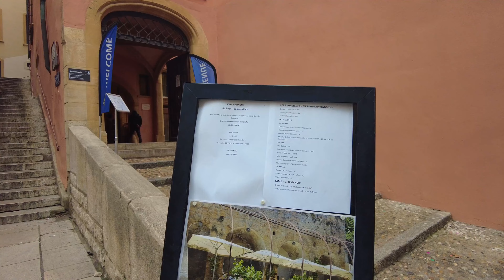4k Free Walking Tours, 4k WALKING Tour France, Walk To OLD LYON, The Capital of Gastronomy, FRANCE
4k Free Walking Tours, 4k WALKING Tour France, Walk To OLD LYON, The Capital of Gastronomy, FRANCE

a nice walk as usual in one of the most touristic place of the city of LYON, discover fully a historical district which is very frequented called old lyon and I wanted to film the places where people are used to go there I let you enjoy all this gently